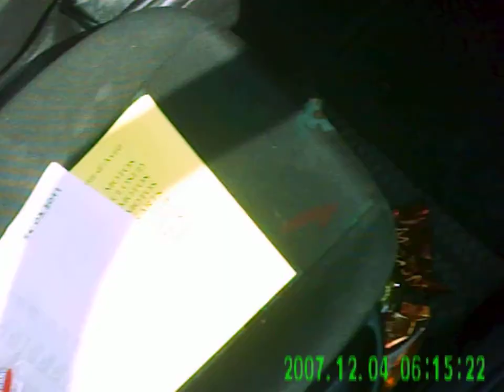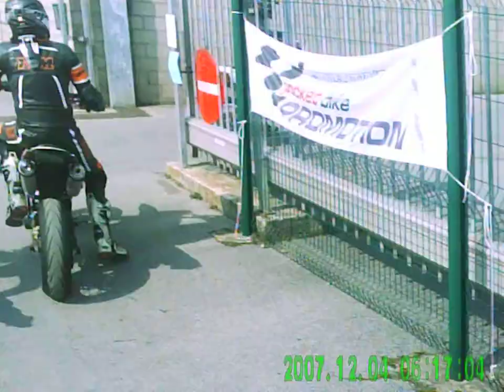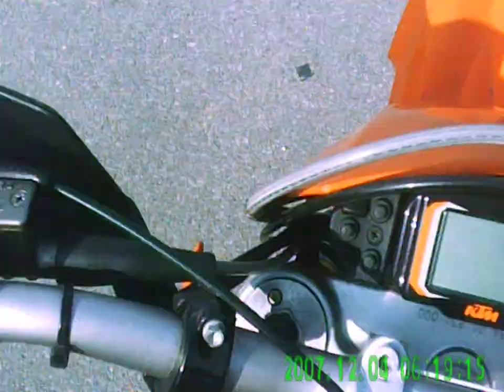Spa KTM lc4 660 Spy Cam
Leider ien bisschen tief eingestellt, aber sonst garnicht schlecht für ne 9,90€ Cam.  Sound find ich auch sehr gut.